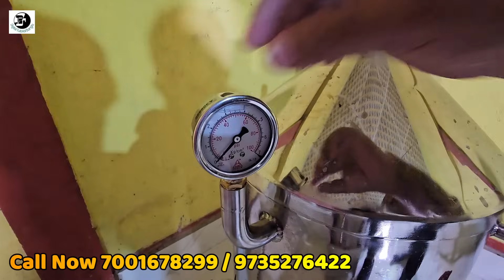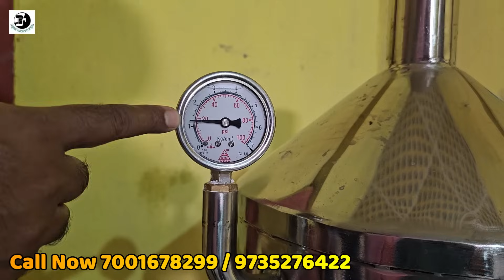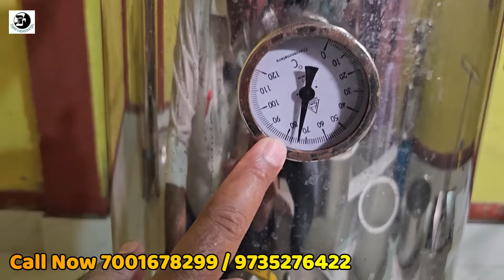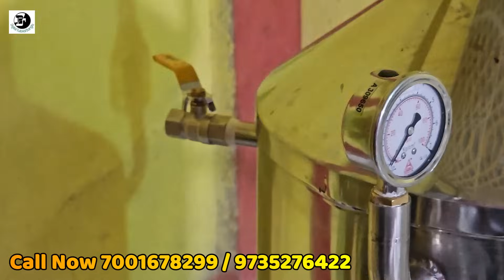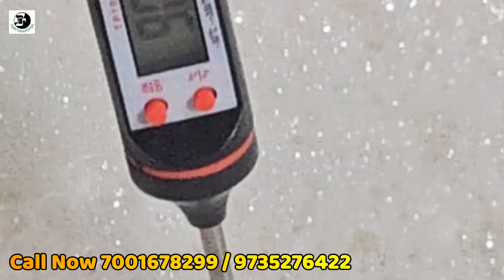গরুর দুধ ছাড়া মেশিনে পনির বানিয়ে ব্যবসা করুন | মাসে ইনকাম কোটি টাকা